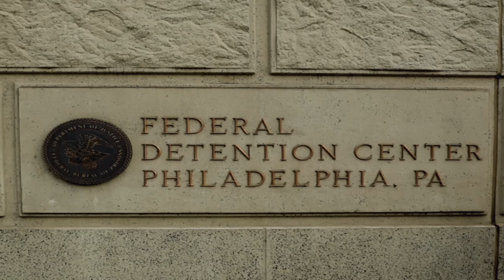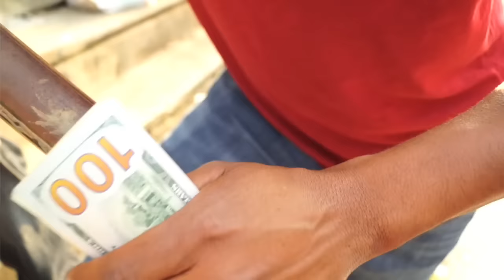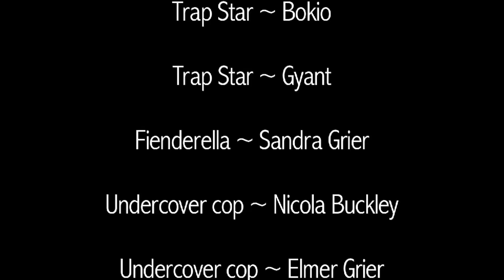Dice Raw "Over"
New video "Over" from Dice Raw (of The Roots)

From the album "Jimmy's Back" out now!